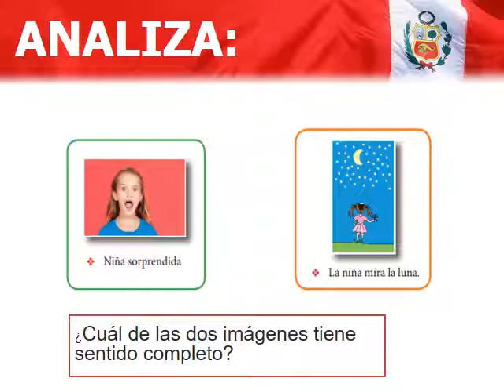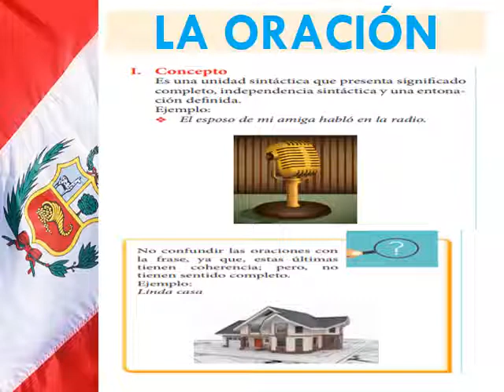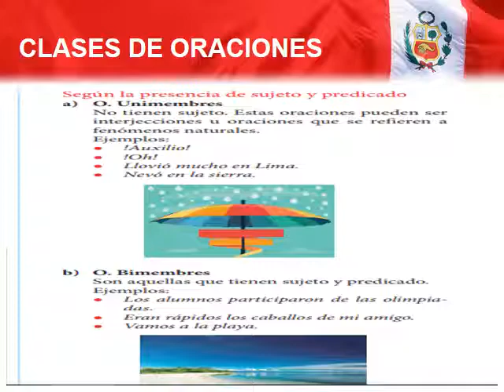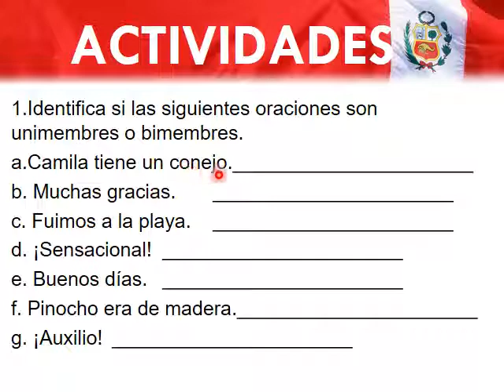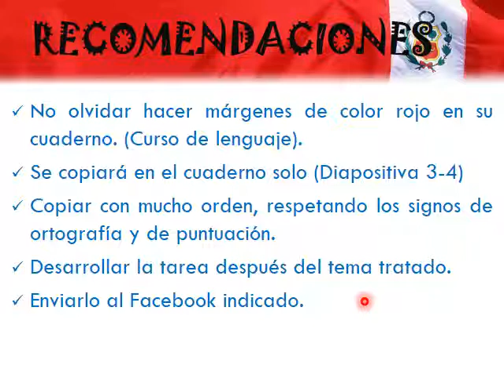La oración 5°grado (lenguaje)